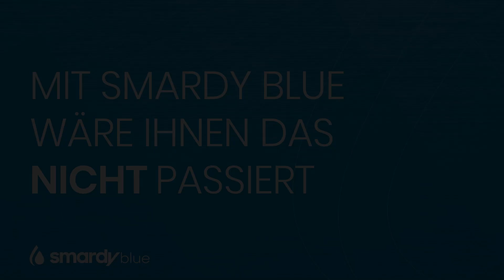smardyblue Umkehrosmoseanlagen - Teetest